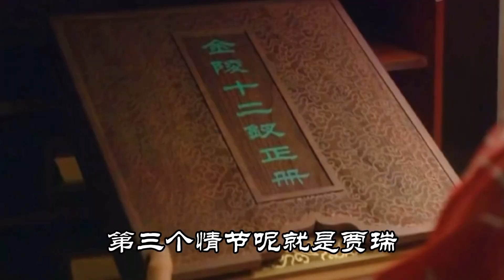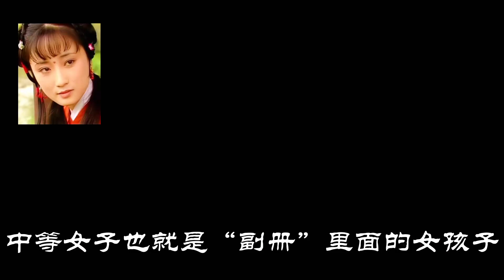揭秘红楼梦第一个大Bug：丫头们算“正邪两赋”吗？【小煮红楼】